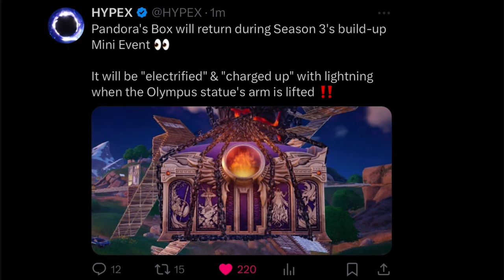Fortnite - SEASON 2 MINI LIVE EVENT SEQUENCE #2 (Showcase) Footage